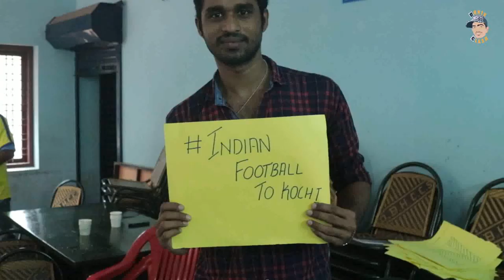മഞ്ഞപ്പട കൂട്ടായ്മ...|Kerala basters manjappada | Donix clash